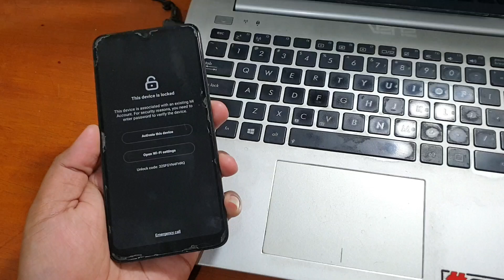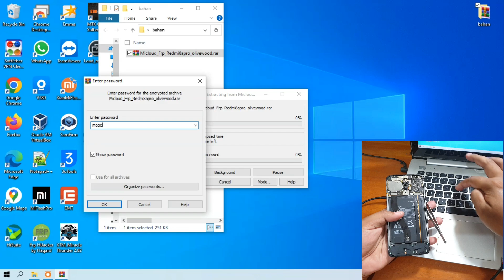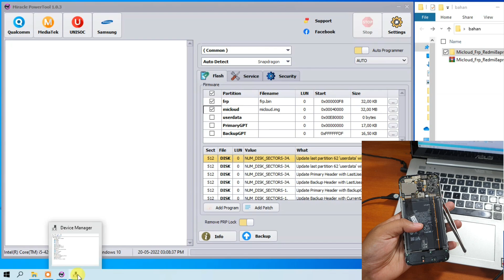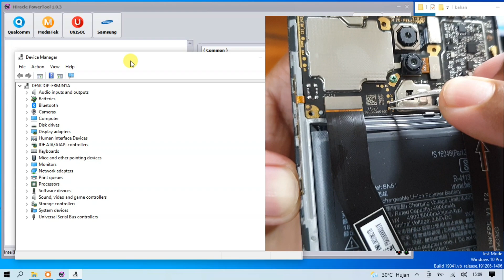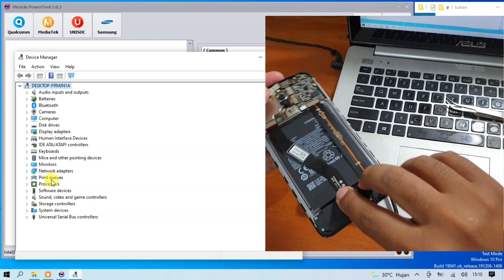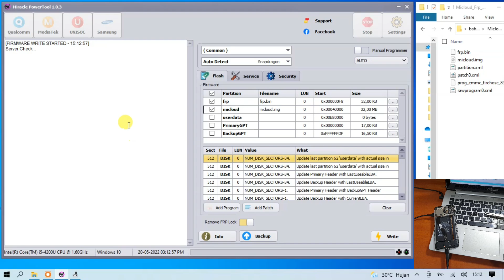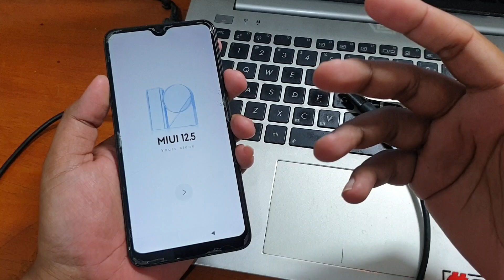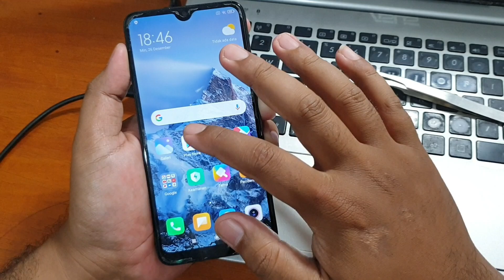Sayang Sekali sudah tidak gratis karena Miracle Power Tool 1.04 Harus Login dan bayar aktivasi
Cara Unlock Micloud Redmi 8a Pro Clean Akun Mi bisa digunakan kembali. Proses flasing mudah tanpa auth. Untuk tool dan file bisa diunduh pada tautan dibawah ini.